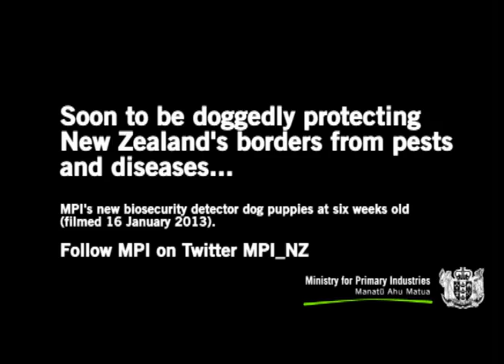MPI biosecurity detector dogs in training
Nine new floppy-eared labrador puppies form the F-Litter are about to take their first big step to becoming biosecurity detectors dogs for the Ministry for Primary Industries (MPI).

They will soon leave the MPI Detector Dog Breeding Centre in Auckland and head to private homes, where they will spend the next year learning how to conduct themselves in public.

F-litter is the second litter under a new MPI breeding programme for labrador detector dogs.

Labradors provide the flexibility of being able to work with both passengers and mail.  MPI has traditionally used beagles with passengers and mixed breed dogs with mail.  The ministry is continuing to breed beagles.

Detector dog teams are very useful for detecting biosecurity risks when used with other checks at the border.